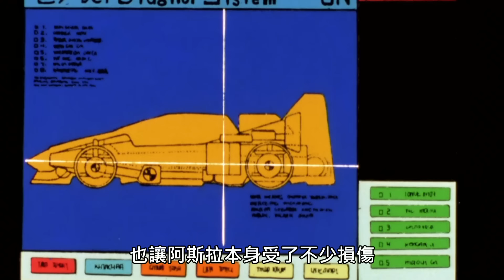帶各位複習26年前的賽車動畫霸主-閃電霹靂車TV篇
哈囉！我是RT，每個人心中都有一台阿斯拉